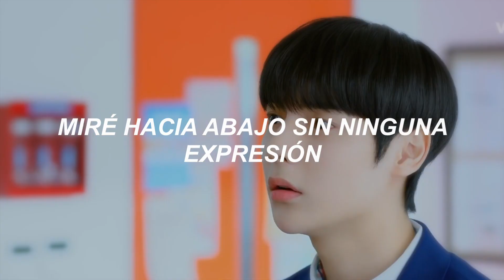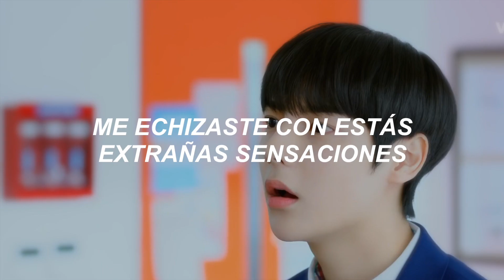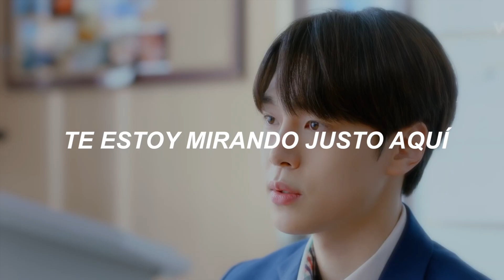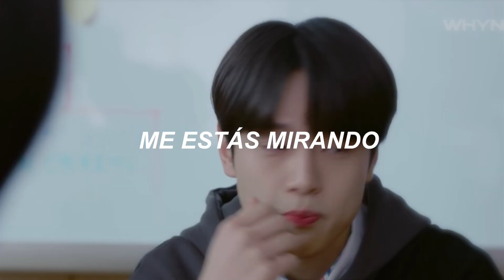A.C.E (에이스) — SPARK — [Sub Español] — | Taekyung x ShinWoo | Light On Me. OST Part.1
Aquí les traigo la traducción "spark" del hermoso K-Drama y BL [Light On Me] el cual es el Ost part.1. Si hay algún error me disculpo sinceramente, pero igual muchas gracias por todo.
YO= TEAMSHINWOO FOREVER

K-DRAMA: Iluminame/ Light On Me.
CANCION: A.C.E (에이스) - SPARK | 새빛남고 학생회 OST Part.1

[Lyrics] Letra
짧은 순간 온몸이 다 굳어져
시선이 만나
맴도는 이 잔향들로 어지러워 난

고요하던 검은 터널 속
you’re coming over coming over
yeah 부딪힌 불꽃들이
찌릿 번져와
색을 만들어
조금은 두려워

낮게 내린 시선 표정 없던
난 watching over you
I’m watching over right here

묘한 감각들로 날 홀리던
넌 watching over me
you’re watching over right now

점점 두 발이 높이 떠올라
어둔 하늘로
아직 낯설어

전부 끌어안아 두려움까지
I’m watching over you

아무도 모르도록 고여있던 시간들
혼자가 편하단
그럴 듯한 말들로 lonely
더 피할 수도 없는 걸 alright
이젠 그냥 전부 느껴 더 깨워 나를

과감히 좀 더 다가가
you’re coming over coming over yeah
황홀한 불꽃들이
내게 번져와
조금 슬퍼져
아직은 어려워

어둔 하늘로
조금 두려워

온통 첨인 감정인 걸
이성 논리 그런 게 다 뭐야
forget it

음 꼭 묘한 곳을 탐색하듯
원하고 더 탐해도 돼

그게 뭐라도

한곌 잊은 듯이 빠져드는
난 watching over you

알 듯 모를 듯 더 날 당기는
넌 watching over me

꿈만 꾸던 난 꿈을 빚어가
강렬하게 더 아름다운 걸

깊어지는 순간 눈이 부셔
you’re watching over me right now

the spark in your heart
the spark in us
the spark in my heart